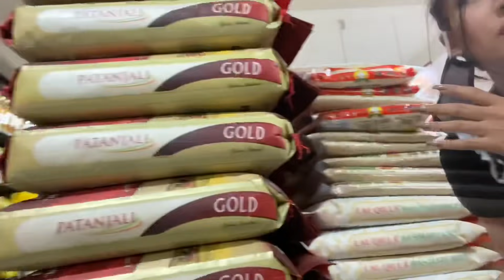Hide&seek and picnic fail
Back after a longgg time 😬🤝

Also, Harish started his own youtube channel where he uploads fun volgs.